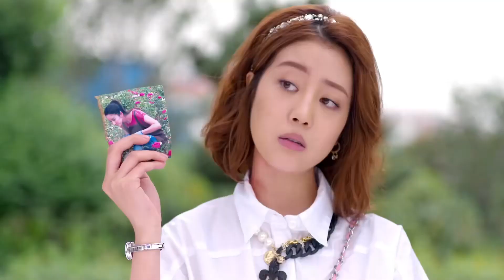都市情感电视剧【蓄意勾引】09 | 娄艺潇为爱坐牢，惨遭男友和姐姐双重背叛，都市痞男刘恺威深情守护，却不知自己已被蓄意勾引，落入出轨陷阱！（刘恺威、娄艺潇）